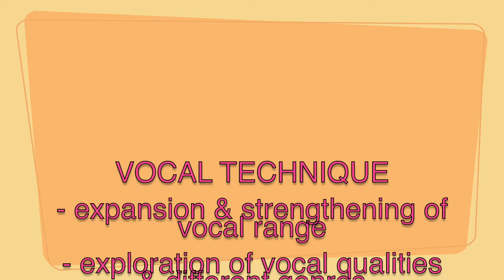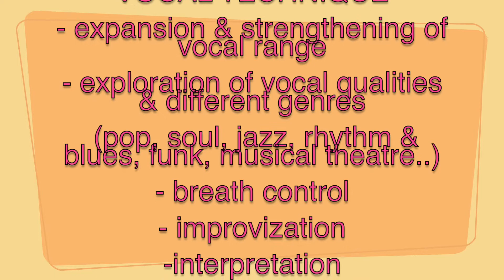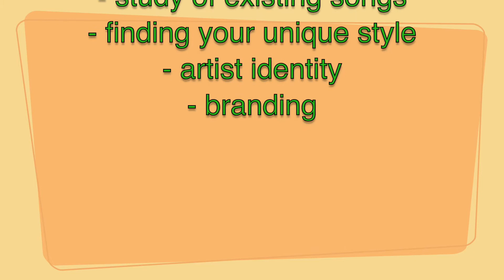Angela Luzi - Peri Music Teacher at The Brit School - promo video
Angela Luzi,  Peri Music Teacher at The Brit School explains the subjects covered in her peri lessons at this leading Performing and Creative Arts school in London. Selective in its intake, the school is notable for its celebrity alumni, including Adele, Amy Winehouse, Jessie J, Leona Lewis, Katie Melua, Joivan Wade, Kate Tempest, Cush Jumbo, Loyle Carner,  Kate Nash, Black Midi and Tom Holland.